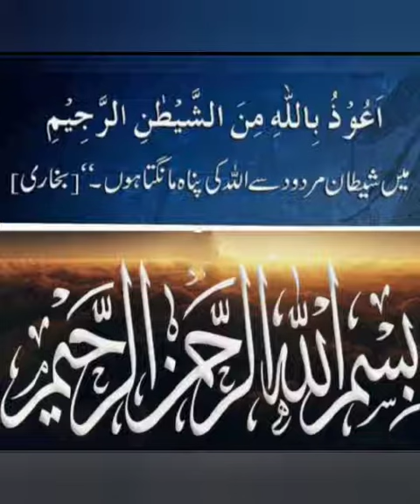Kyun na aaj ki subh ka aaghaz Allah k Kalam se? (Al-an'aam 62) 8 Rabee'ul Awwal1442h,24 Oct 2020,Mon